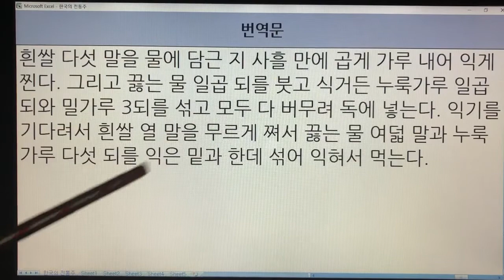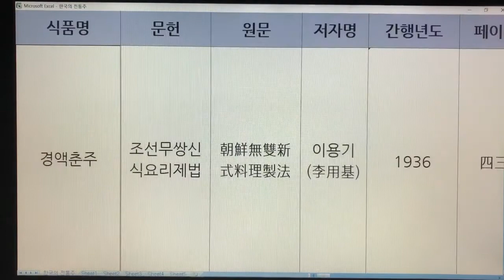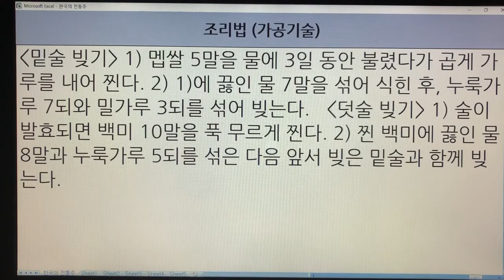한국 전통주(Korean Alcoholic Drinks) 283. 경액춘주 - 조선무쌍신식요리제법, 임원십육지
1. 전통술 커버이미지 : Korea Traditional liquor로 표시함.
  2. 이미 묶음 영상으로 올렸던 전통술 제목에는 Korea Traditional Sake로 표기함.
  3. 이번에 올리는 각각의 전통술에 대해서는 Korean Alcoholic Drinks로 표기합니다. 범위가 더 넓은 의미로 한국 알콜음료로 적용했습니다.

- 7인치 이상의 태블릿, 노트북, PC 모니터에서 시청하시길 추천드립니다.